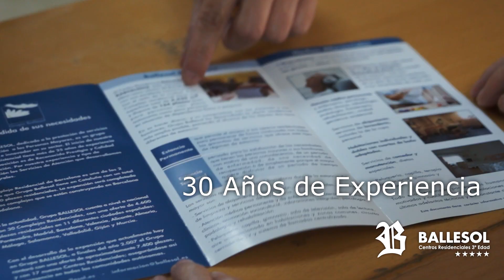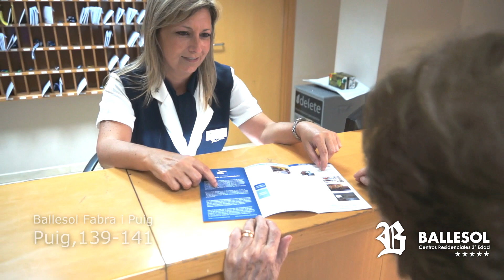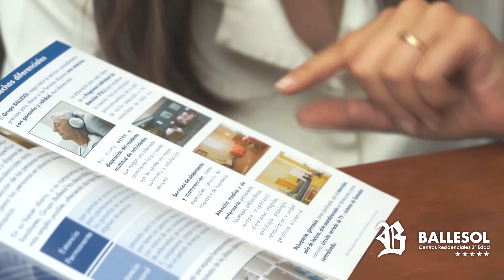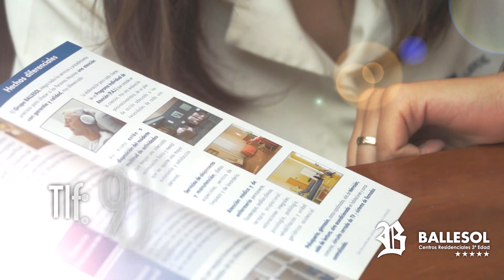Ballesol Barcelona HD | 902 33 33 80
Ballesol Barcelona:
Ballesol Almogávares
Ballesol Badalona
Ballesol Barberà del Vallès
Ballesol Fabra i Puig

@Música Gonzalo Blázquez Gutiérrez